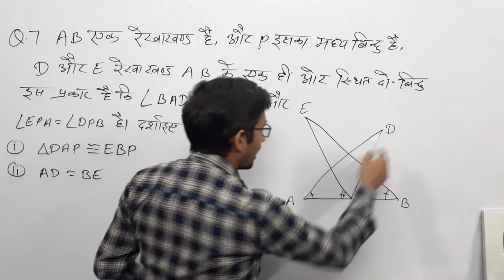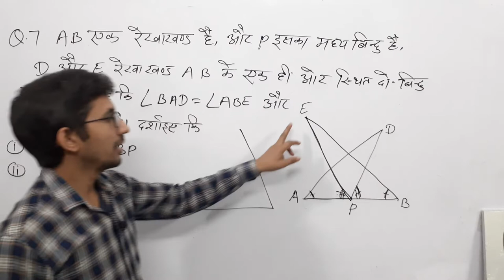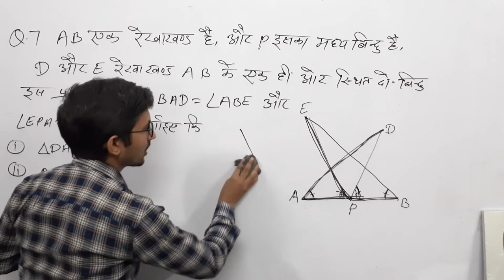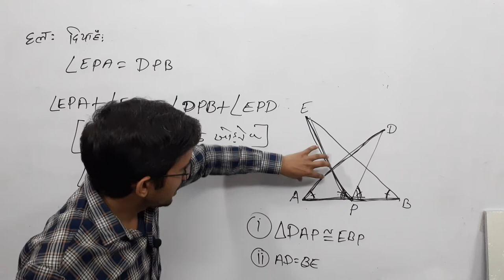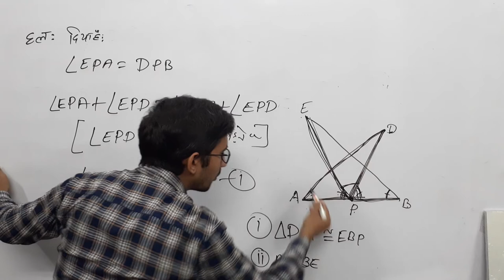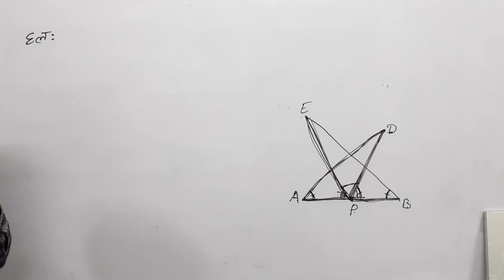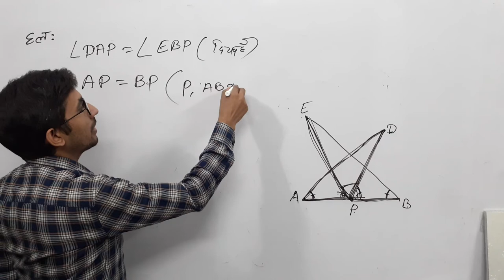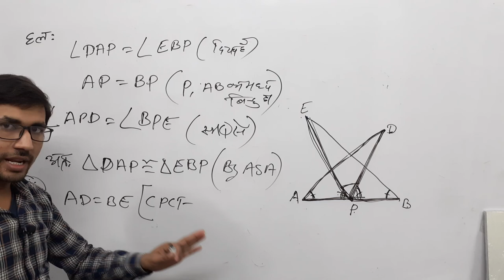Class - 9th, Ex - 7.1, Q 7 | Triangle | Maths NCERT CBSC and UPboard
class 9th ncert maths solution exercise 7.1,
class 9th maths ncert solutions exercise 7.1 in hindi,
class 9th maths ncert exercise 7.1 ,
ncert solutions for class 9th maths exercise 7.1,
kaksha 9 ganit,
kaksha 9 ki kitab,
kaksha 9 ncert,
class 9th ncert maths solution exercise 7.1 question number 7,
class 9th marth exercise 7.1 question number 7,
कक्षा 9 की एनसीईआरटी गणित ,
कक्षा 9 एनसीईआरटी गणित प्रश्नावली 7.1,
कक्षा 9 एनसीईआरटी गणित,
ex 7.1,
ex 7.1 q 7 class 9,
class 9th math ncert up board,